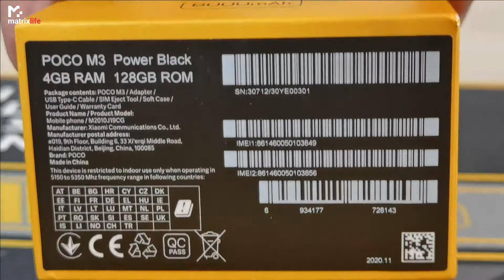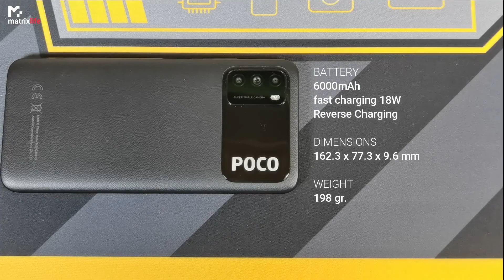POCO M3 What's in the Box & Specs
Large screen, huge battery and low price. This is the perfect recipe for a real value for money smartphone today, and POCO cooked it perfectly! POCO M3 is not a speed demon or a camera master, but it delivers on its promises!